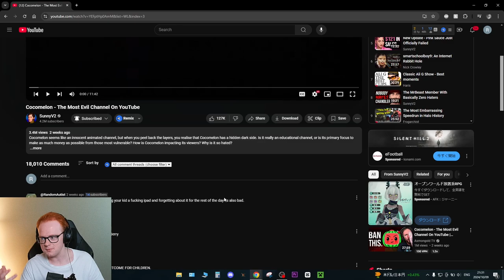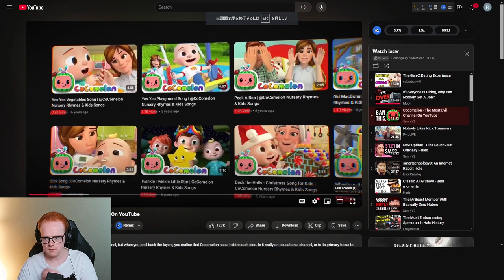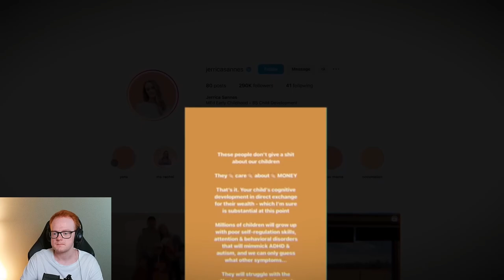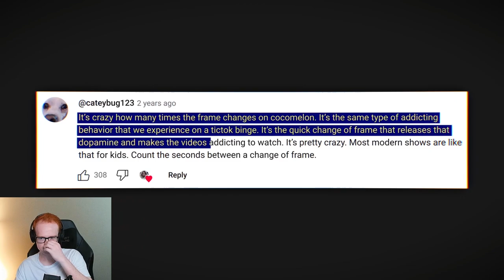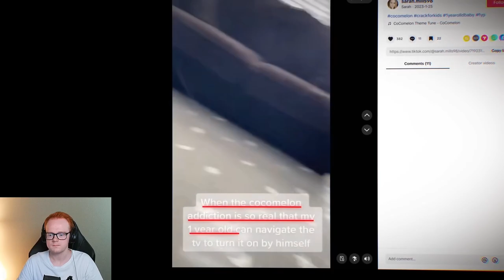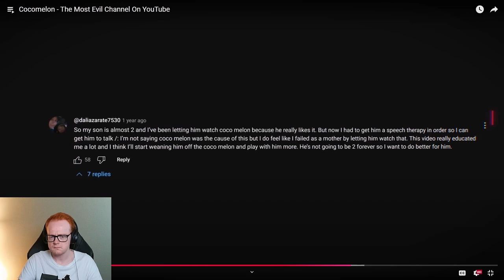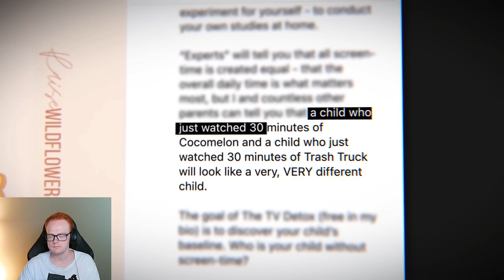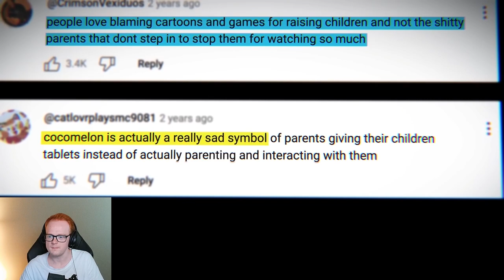Cocomelon - The Most Evil Channel On YouTube | AugieG Reacts To SunnyV2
Today we are reacting to another one of @SunnyV2 's videos! Do you guys remember PewDiePie and Cocomelon, where he made a spoof intro for his videos that was mimicking Cocomelon's? Well, this was certainly unexpected for me, but apparently they are the worst channel on YouTube because they basically have been brains washing children with their content that is supposed to be "educational." Well, you'll soon find out how Cocomelon is one of the worst channels on YouTube!

My Gear👇
Laptop: ASUS ROG Zephyrus GA502G (2019)
Specs
- CPU: Intel Core i7-9750H CPU 2.60GHz
- RAM: 32gb DDR4
- Graphics Chip: NVIDIA GeForce RTX 2070 Max-Q 6gb VRAM
- Screen: 1920x1080 w/ 240hz refresh rate
- Storage: 1tb SSD